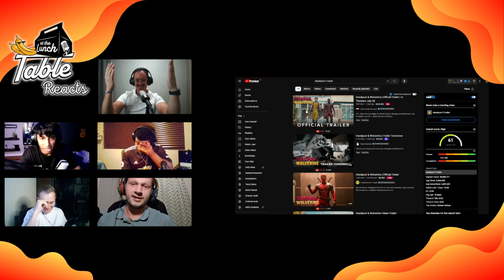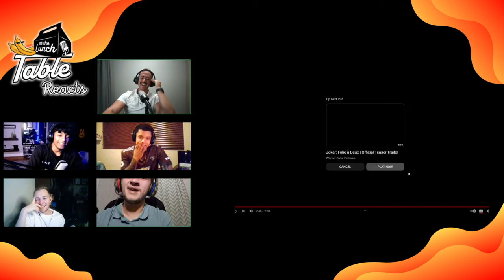DEADPOOL AND WOLVERINE! A NEW TRAILER! | REACTS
Join us as we react to the highly anticipated trailer for the new Deadpool and Wolverine movie! In this video, we'll share our excitement and thoughts on the epic team-up of two of Marvel's most iconic characters. From action-packed scenes to hilarious moments, we'll break down the trailer and discuss what we can expect from this dynamic duo. Whether you're a Marvel fan or just love a good superhero flick, this trailer reaction is sure to get you hyped for the movie! Don't miss out—tune in now! 🦸‍♂️⚔️